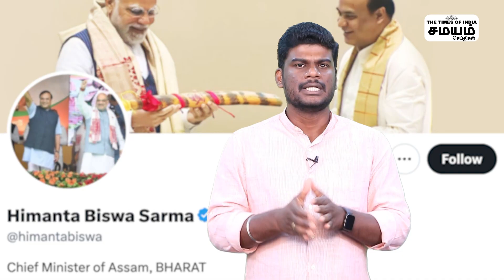சிக்ஸர் அடித்த எதிர்கட்சிகள்..சிக்க வைக்கும் பாஜக - NDA vs INDIA